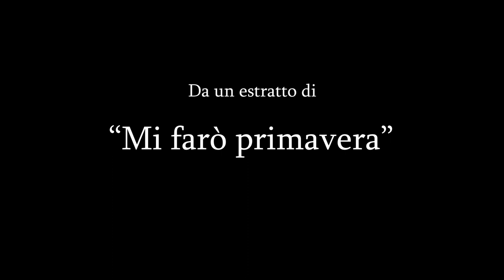Mi farò primavera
Cortometraggio realizzato da un estratto di "Mi farò primavera" di Lisa Didimo, racconto vincitore della categoria scrittura del contest "Fatti Sentire!".